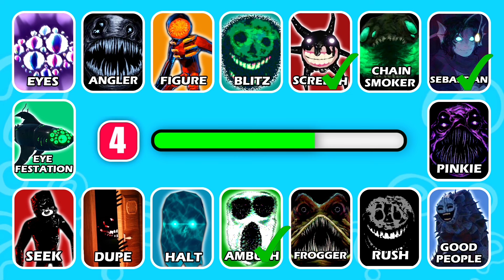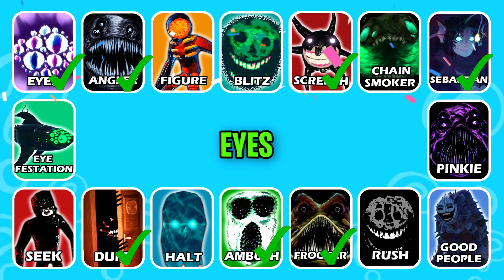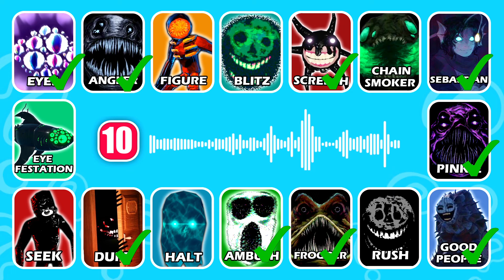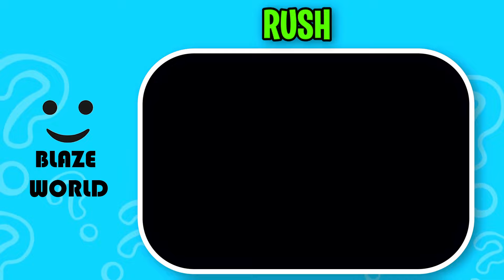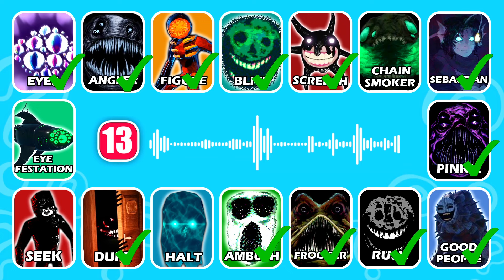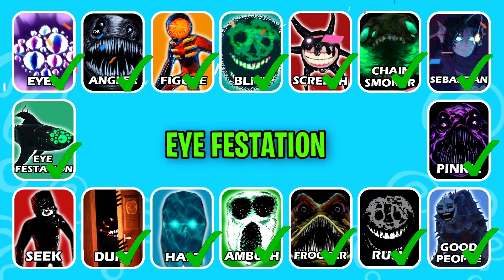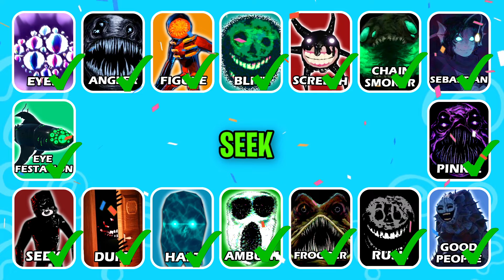Can You Guess The Monster's Voice! | RobloxDoors + Pressure | Sabastian, Screech, Angler, Rush, Eyes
How many Monsters of Pressure & Roblox Doors Floor 2 Horror Games can you get right by their Voice?

- Sebastian, Frogger, Chainsmoker, Angler, Pinkie, Screech, Rush, Halt, Blitz, Dupe, Ambush, Eye Festation, Eyes, Figure, Seek, Good People.